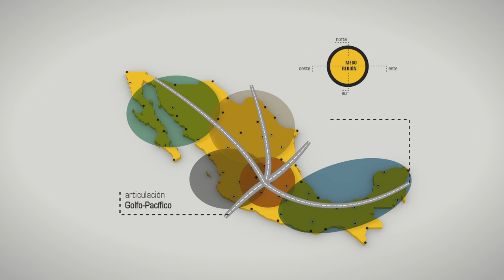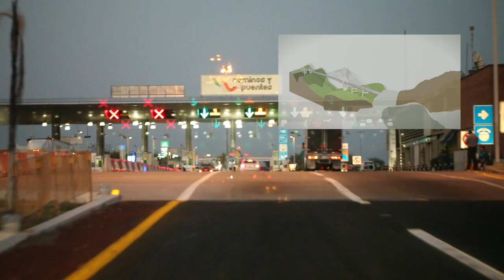03 Por nuestros caminos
Por un camino del todo nuevo. - Capítulo 3

Andrés Manuel presenta propuesta de construcción de carreteras.

Construcción de más de 5, 200 kilómetros de caminos rurales a 362 municipios con una inversión de 24 mil millones de pesos y más de 280 mil empleos directos durante el proyecto constructivo.